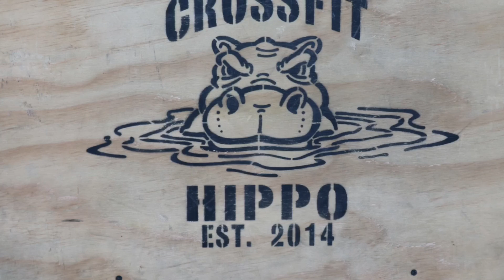Meet the Hippo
Quick little interview with the Head Hippo himself!